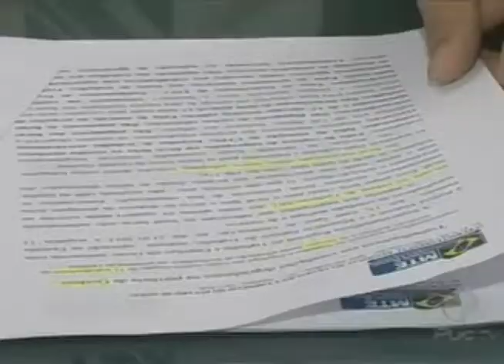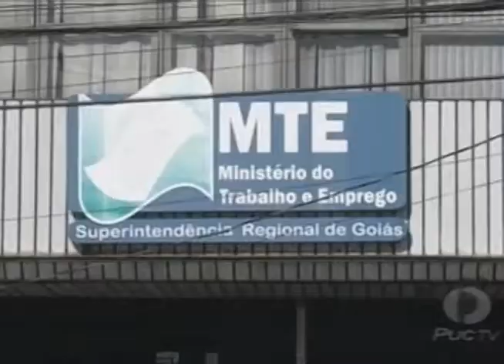70 Anos da CLT no Brasil 24 06 2013